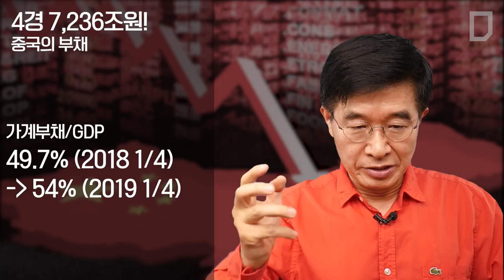4경 7,236조원 중국의 부채 [공병호TV]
4경 7,236조원 중국의 부채

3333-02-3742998 카카오은행 (예금주 : 공병호)